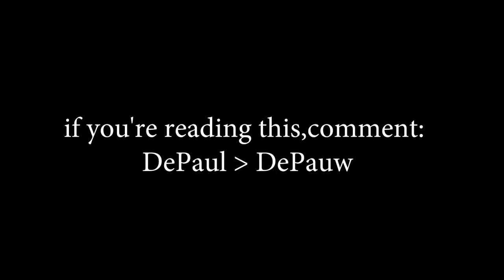What Do DePauw Students Know About DePaul?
We sent one of our correspondents to DePauw University (yeah, it exists) and see what those DePauwians (??) know about the true DePaul.